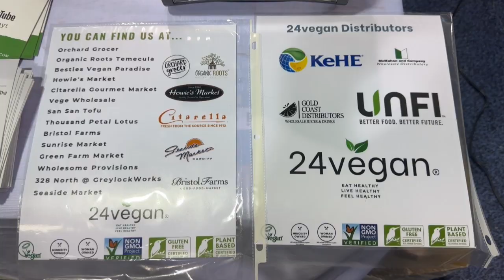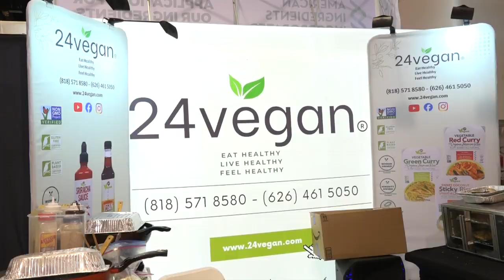24Vegan Expo West 2024 Nicole Ho Part 2